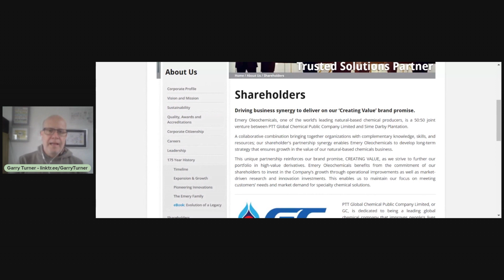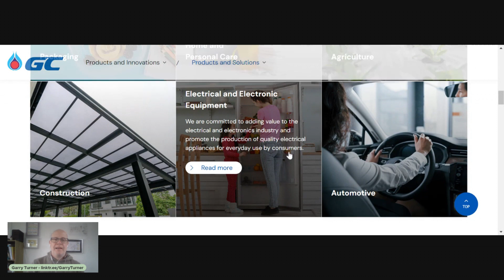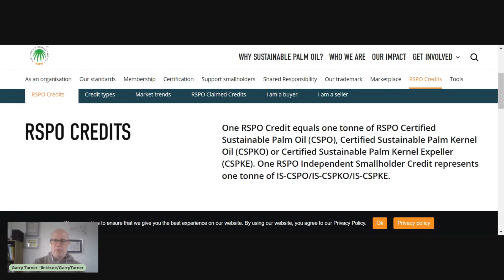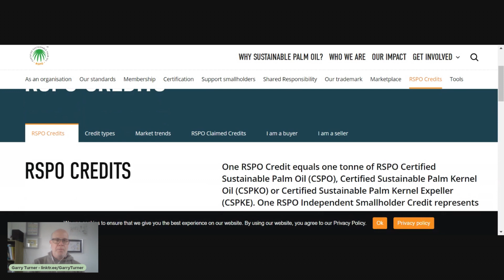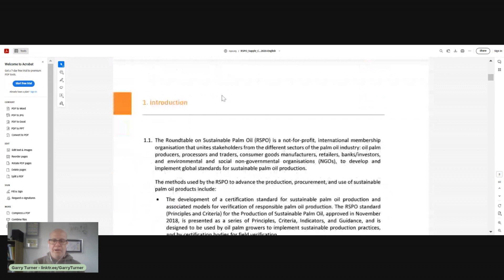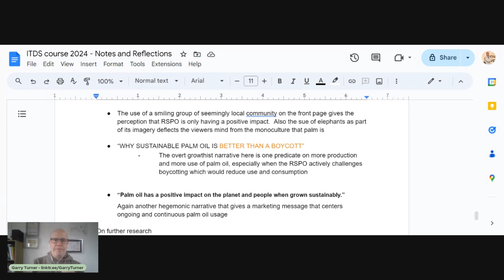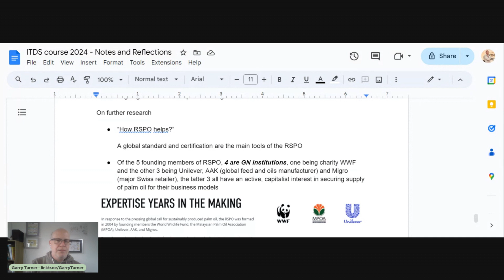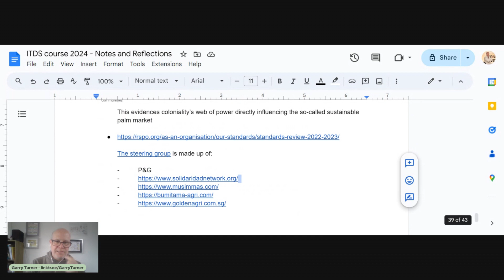Evaluating & Interrogating Coloniality at the RSPO - ITDS assignment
This video is 21 minutes long and is my personal evaluation & interrogation of patterns of coloniality at the RSPO (Roundtable For Sustainable Palm Oil).

This was carried out as an assignment as part of my journey as an expeditioner on the Intro to Decolonial Sustainability course from Possible Futures.

All information shared in this video is available in the public domain, with references available below.

The next cohort of the course is now receiving applications

If you are interested to learn more about the course before formally applying, you can join an Intro to the Intro session

References from the video can be found as follows:

- Roundtable for Sustainable Palm Oil